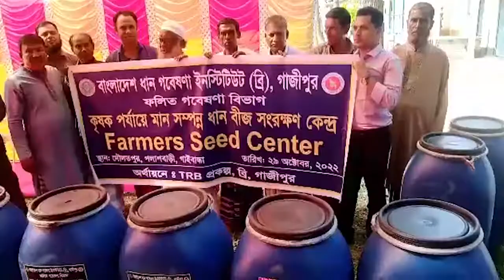গাইবান্ধাতে রোপা আমন মৌসুমে স্থাপিত বীজ উৎপাদন ও সম্প্রসারণ কর্মসূচি অনুষ্ঠিত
বিস্তারিত ভিডিওতে দেখুন...

Official Address:
76/2 Uttor Chashara, Rajdhani Apurbo Tower,